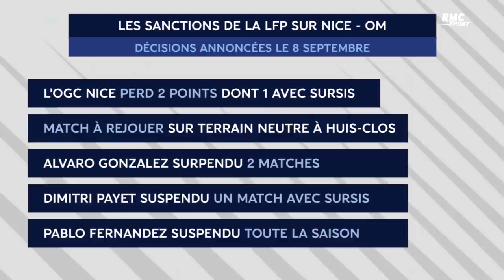Nice - OM : Retrait de points, huis clos... Rivère réagit aux sanctions de la LFP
Nice devra rejouer le match contre l'OM, sur terrain neutre et à huis clos. Les Aiglons ont aussi été sanctionnés par la LFP d'un retrait de 2 points, dont un avec sursis. "Ce qui s'est passé est intolérable" a répété le président de l'OGC Nice, qui annonce respecter la décision de la commission de discipline.